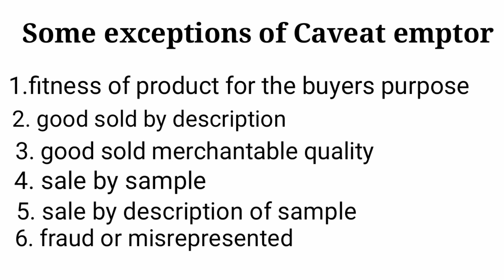DOCTRINE OF CAVEAT EMPTOR ||LAW|| EXPLAINATION BY MISSAFIZAH